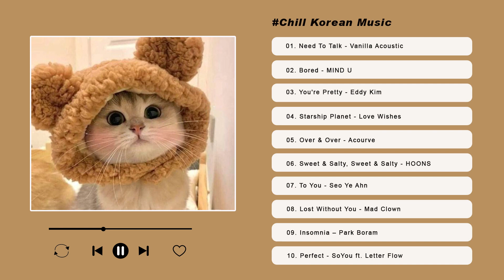Soft, Cute & Chill Korean Songs Playlist